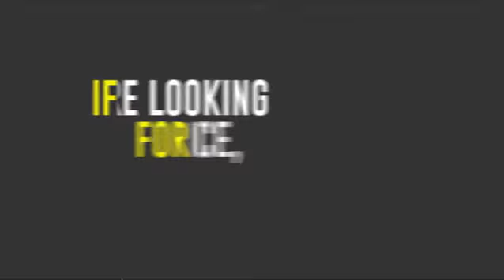Record a pro italian male or female voice over